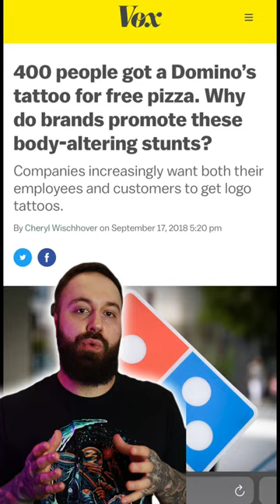Would you get this tattooed on your BUTT for a lifetime supply of burgers? 😳